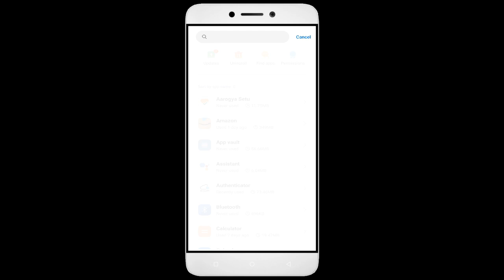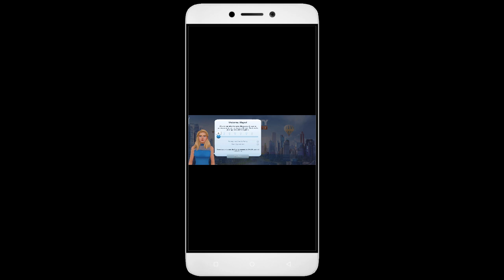How To Fix SimCity App not working | Not Open | Space Issue | Network & Permissions Issue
In this video, I'm going to show you how to fix SimCity apps not working. If you're having trouble with your SimCity app, then this video is for you!

SimCity is a sport that's growing in SimCity all over the world, and with that comes the need for SimCity apps. Whether you're in a SimCity or just interested in the sport, this video will show you how to fix your SimCity apps so you can play!

Fix SimCity not open problem,
How to fix SimCity all problems solve,
How to fix SimCity not working problem in android phone,
How to fix SimCity app not open problem in android phone,
Fix SimCity not working in android,
SimCity all problems solve,
SimCity not responding,
How to fix SimCity keeps stopping error in android mobile,
SimCity app not working problem,
Fix SimCity not loading,
Fix SimCity login error,
SimCity Black Screen Error,
Fix SimCity not open problem android mobile,
Fix SimCity not working problem,
Black Screen Sleep,
SimCity black screen error fix
SimCity Error Black Screen
How to fix SimCity random crashing
How to Fix SimCity App Black Screen Error Problem Solve in Android & Ios
How to Fix SimCity App Loading Problem in Android
How to Fix SimCity App Loading Problem in IOS
How to Fix Something Went Wrong and the Service Failed to Start Error in SimCity App.
How To Fix Unfortunately SimCity App Has Stopped Error Problem in Android Phone.
How to Fix Solve SimCity App Not Working | Not Opening | Not Open | Loading Solve Problem in Android & Ios
SimCity not working today,
why SimCity is not working in my phone,
SimCity game not starting,
SimCity not starting,
SimCity failed to load server list,
How To Fix SimCity App not working | Not Open | Space Issue | Keeps Crashing Problem.